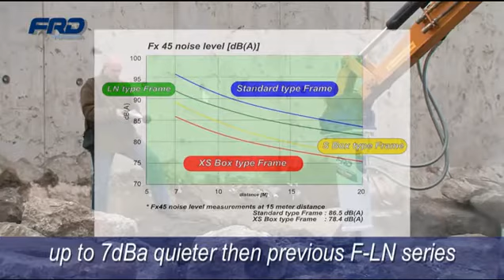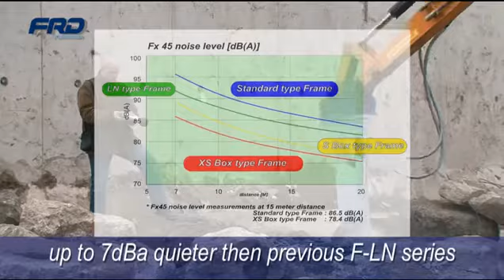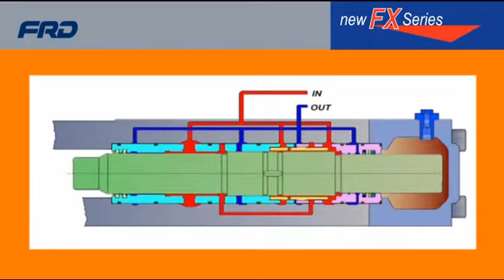FRD Furukawa FX series breaker